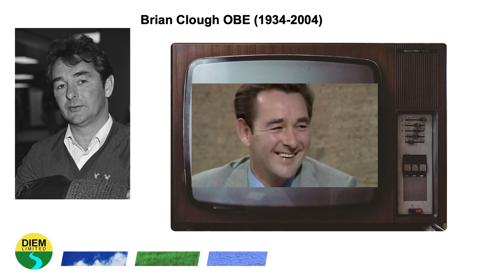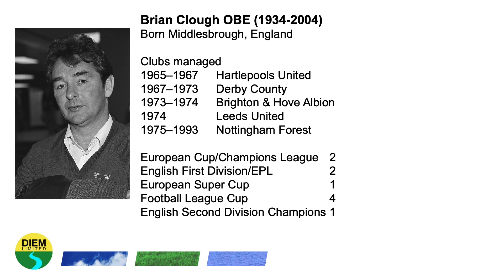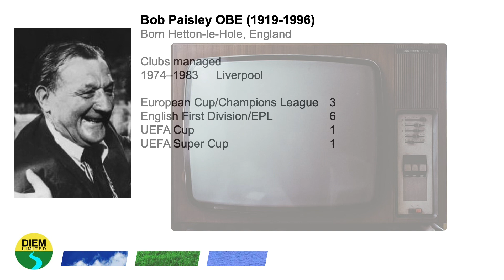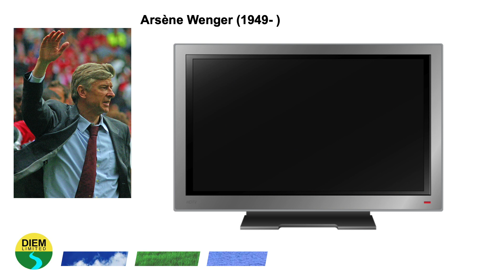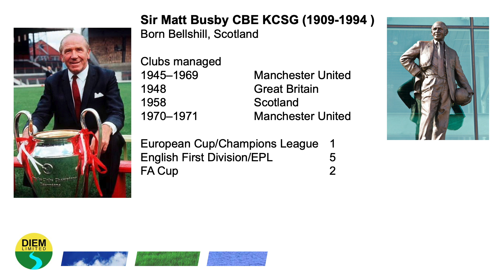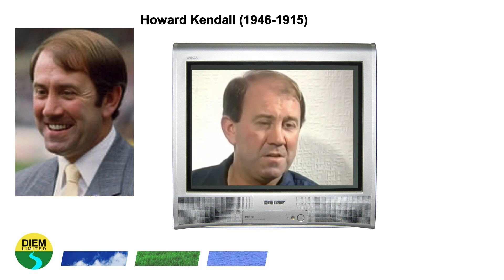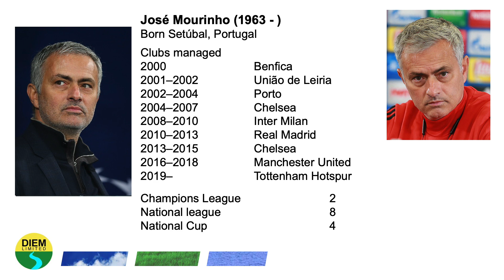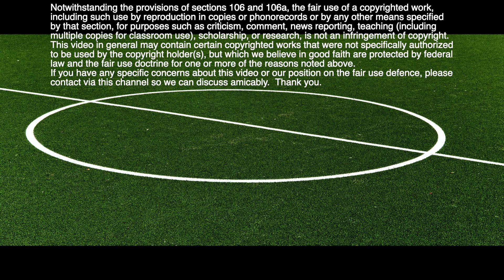Management styles of English football's greatest league managers documentary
Ever wonder what makes the most successful football managers and coaches tick?

In this video, business consultant David Inman explores what drove the success of 12 of English football's most successful league managers.

Further reading and viewing:

Henry Winter Fifty Years of Hurt: The Story of England Football and Why We Never Stop Believing

The Damned United (book - David Peace)

The Damned United (movie Amazon Prime)

The Damned United (movie DVD)

Kenny (movie Amazon Prime)

Kenny (movie DVD)

I Believe in Miracles (movie Amazon Prime)

I Believe in Miracles (DVD)

Clough the Autobiography (book)

Busby (movie Amazon Prime)

Busby (movie DVD)

Bobby Robson: More than a manager (movie Amazon Prime)

Bobby Robson: More than a manager (movie DVD)

Everton – Howard’s Way (movie Amazon Prime)

Everton – Howard’s Way (movie DVD)